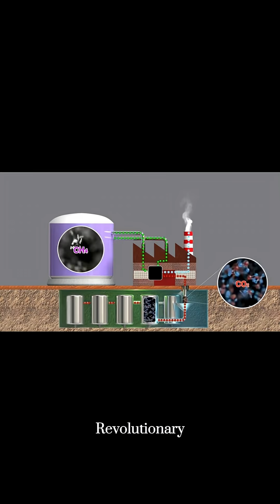Emeka Nelson created a water powered generator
In a surprising turn of events, a young Nigerian innovator has reportedly created a water-powered generator. Emeka Nelson, a 26-year-old with no formal engineering background, claims his device can produce 1,000 watts of electricity using just one liter of clean water for six hours.

This news has sparked interest across Africa, with outlets like BBC Africa and Vanguard News covering the story. However, it's important to approach such claims with caution. While Nelson's invention sounds revolutionary, it likely relies on input electricity for processes like electrolysis or water pumping.

According to the laws of physics, generating more energy than is put in isn't possible. No independent tests have confirmed Nelson's claims of net energy production. While the innovation is intriguing, it's crucial to remember that extraordinary claims require extraordinary evidence.

As we follow this developing story, it's essential to maintain a balanced perspective, appreciating the spirit of innovation while awaiting scientific verification.